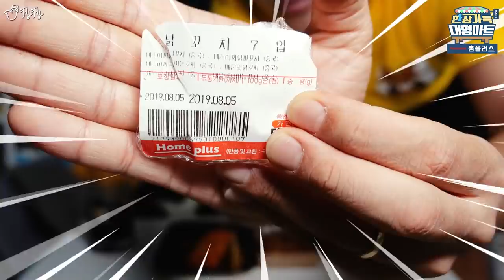더워서 입맛이 없네요.. [제이제이] 한상가득 대형마트! 홈플러스!